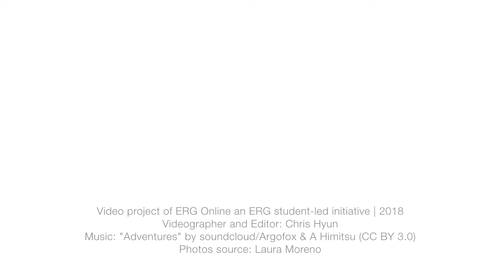ERG Spotlight | Laura Moreno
"All people waste food. Even if they don't want to," says ERG Ph.D. candidate, Laura Moreno. "They may feel guilty about it when they waste it. But why are they wasting it?"